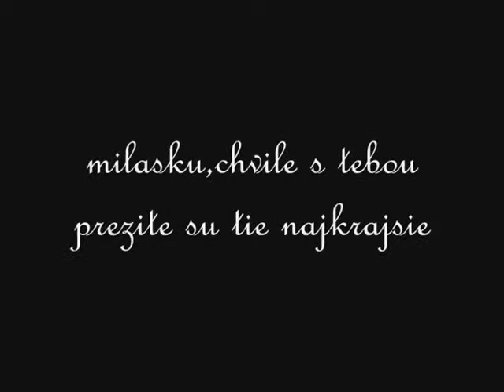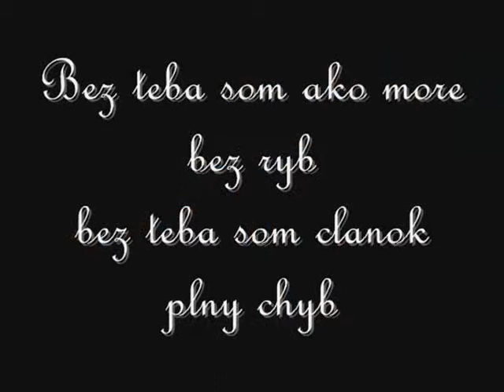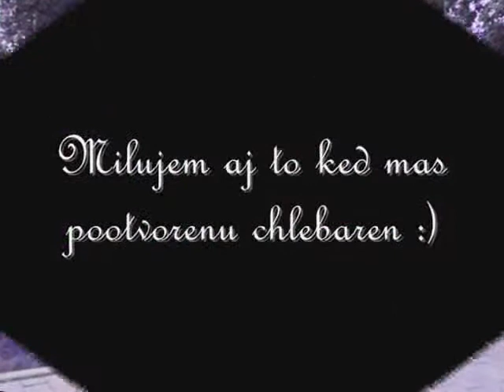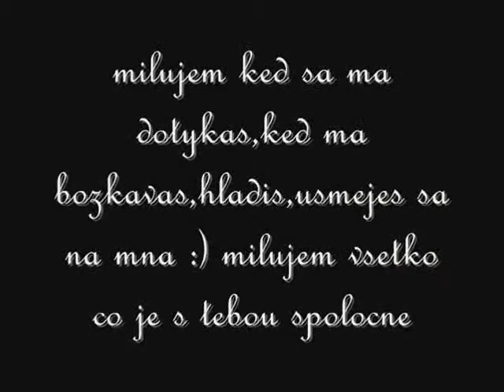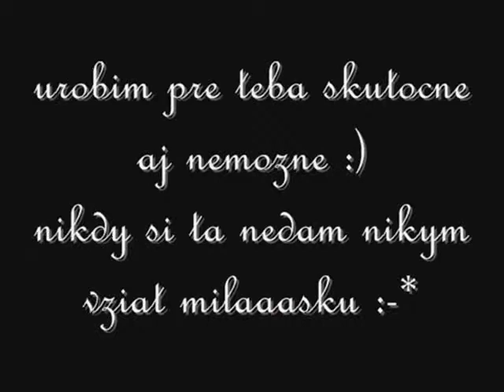Moj milasik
milujem ta zlatusik :-*